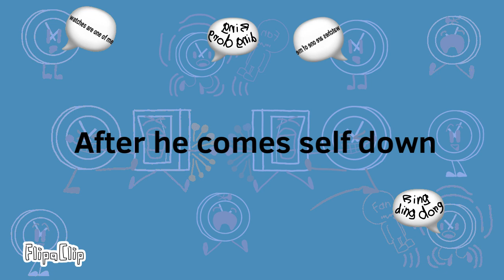￼Bluejellyfilms S1 E2 Fear of Love of fear￼￼